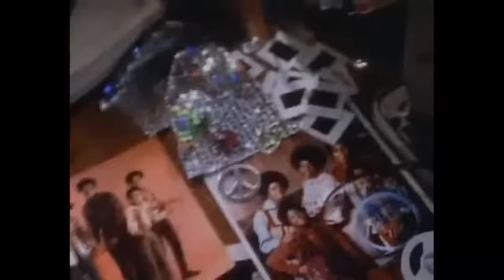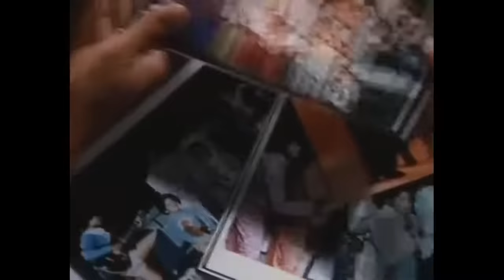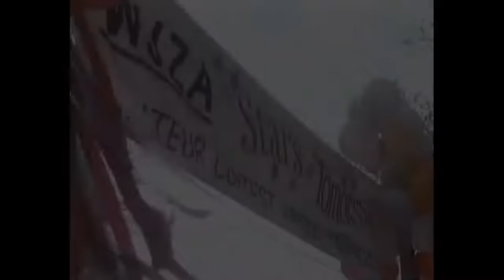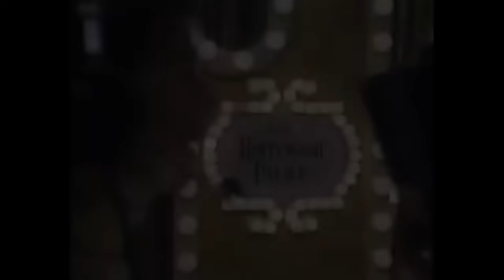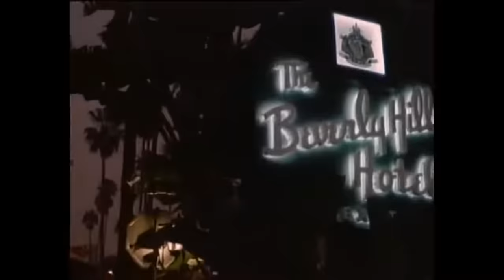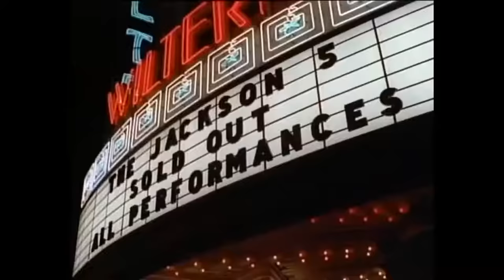The Jacksons:An American Dream Full Movie